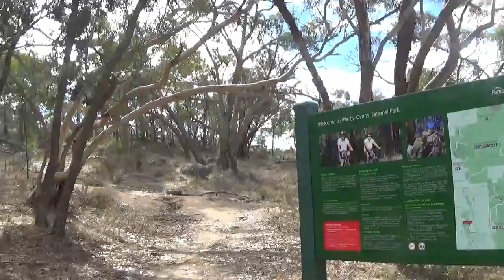Bushwalking at Ryan's Lookout. Views From Ryan's Lookout. Peter's Painting. Vlog A859/7.4.24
Everyday living. Travel. Bushwalking. Singing. Aviation. Family life.